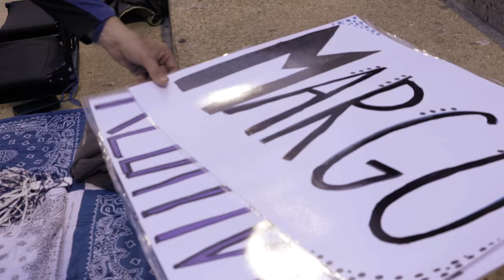Relative Race - Official Trailer (New Series) - BYUtv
Relative Race - Official Trailer (New Series) - BYUtv. This new reality competition show premieres February 28 at 6 PM MT.

Get ready for a race unlike any other. Four teams race from San Francisco to New York in 10 days. Their goal?  Find unknown relatives, complete challenges, and don't get eliminated. Who will win?